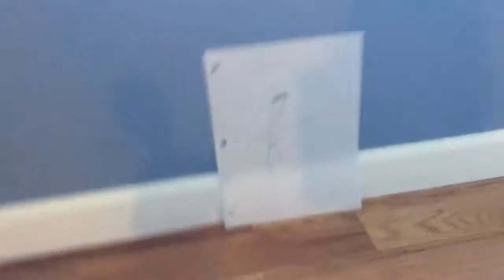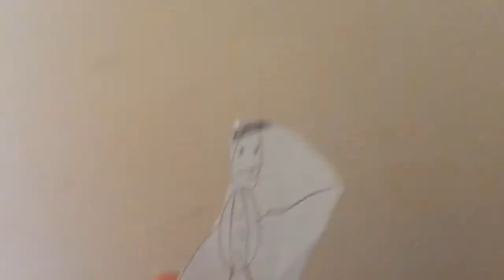Life With Three Dragons: Episode 7: Part 1: COME ALIVE!!!!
Also there's a GMM reference.